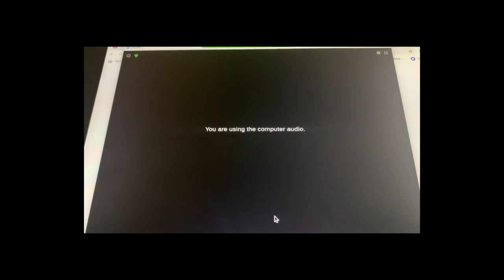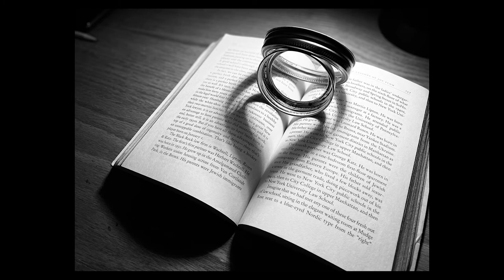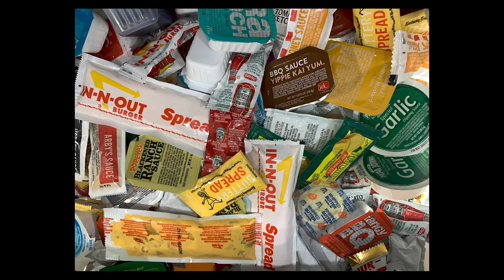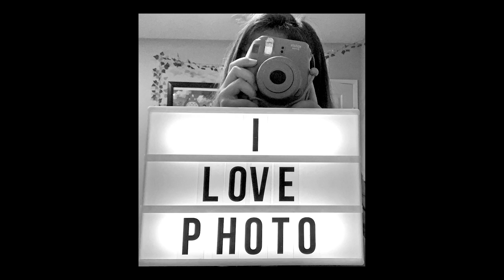SHHS Open House 2021 - Photography & Video Production